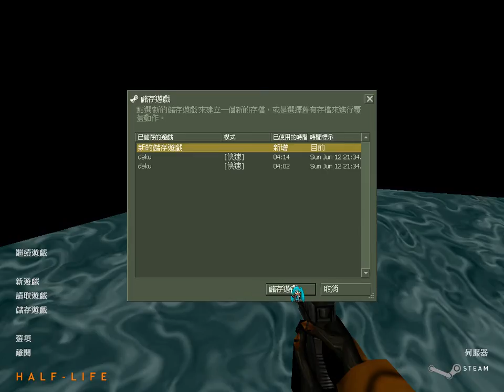Evil Spirit Buster | Half-Life - Crowbar of Time Walkthrough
Yeah, a remake of Ocarina of Time.